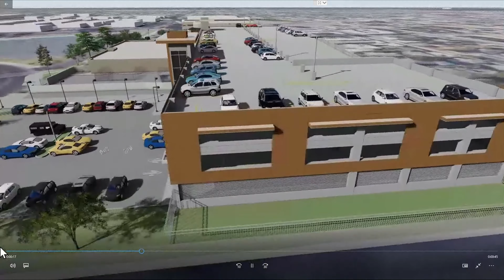2023 09-13 28:49 short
Flyby using Lumion, Google Earth, SketchUp Studios, Revit and Photoshop.